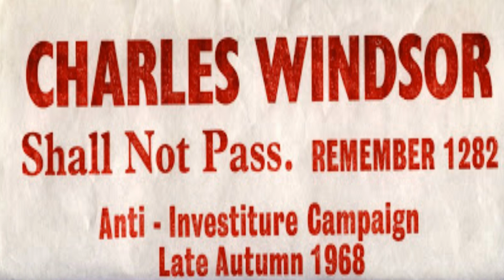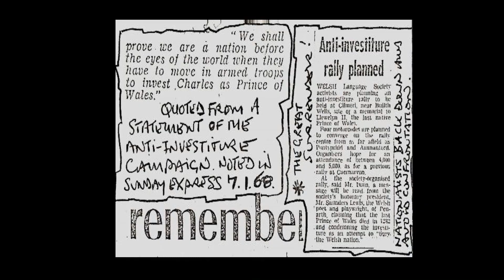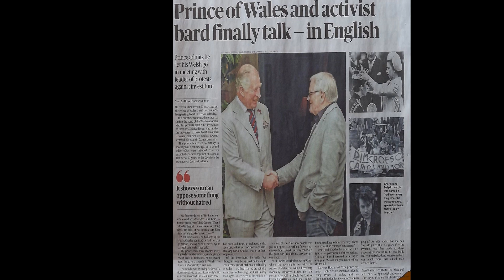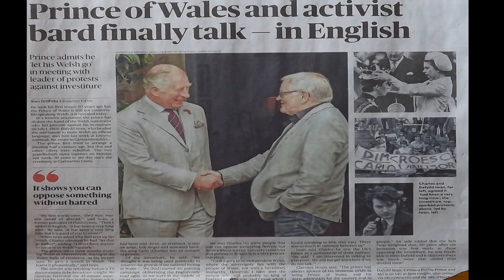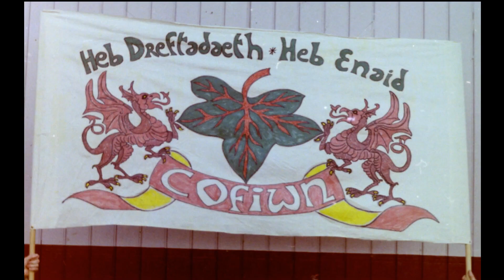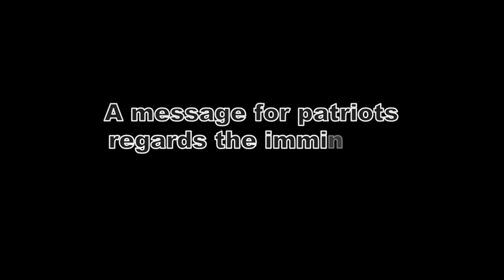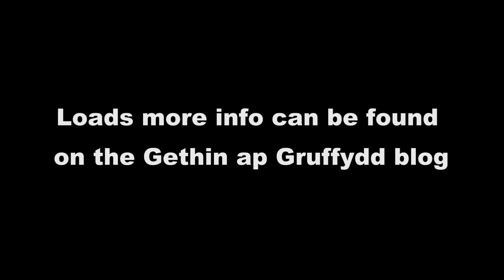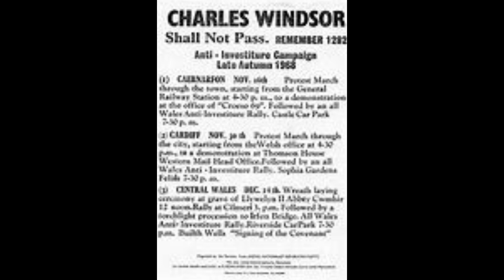Gethin ap Gruffydd Interview 2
This film is an account of Cymric patriotic activist Gethin ap Gruffydd's political life by means of an Interview with him conducted by Sian Ifan. In the film, we get to know a bit about Gethin growing up in Merthyr Tudfil and Pencoed before then discussion turns to what awakened his patriotism to inspire him to become a passionate Cymric nationalist and activist. Gethin speaks openly about his time in prison in 1969 and about his life in Dublin, where he had gone into  exile to escape harassment from the English State's 'Special Forces', on being released from prison . He continues to campaign and, as he states on the film, will do so until his dying breath.